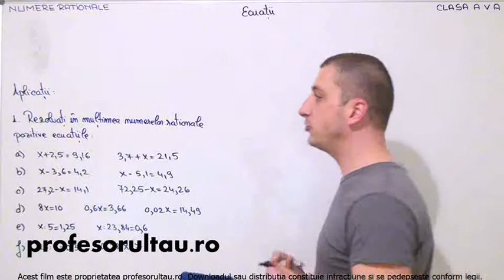ecuatii cu numere zecimale rezolvate - profesorultau.ro